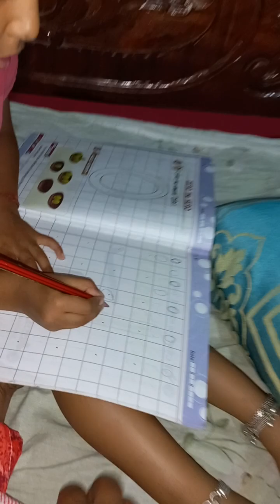Numeracy learnings with Mumma